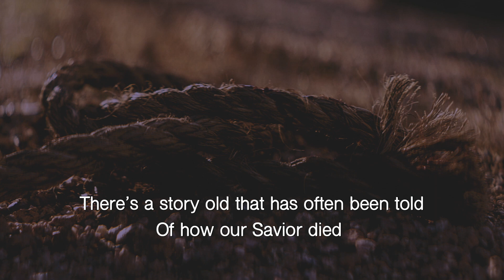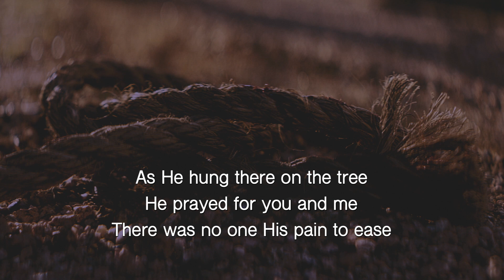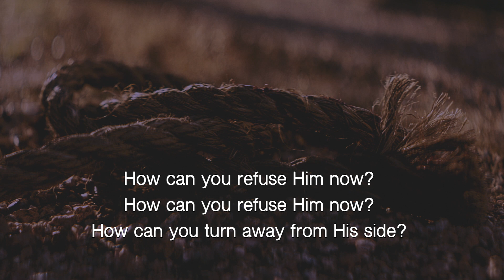"How Can You Refuse Him Now?" cover by Hope Church Roscoe